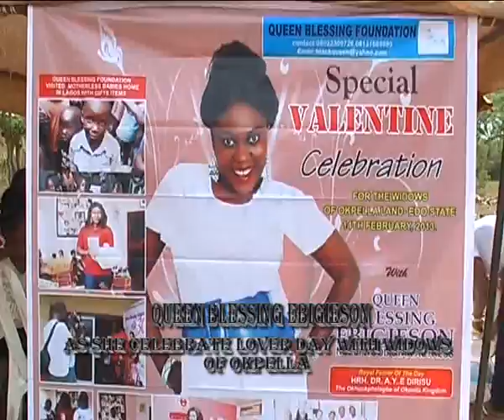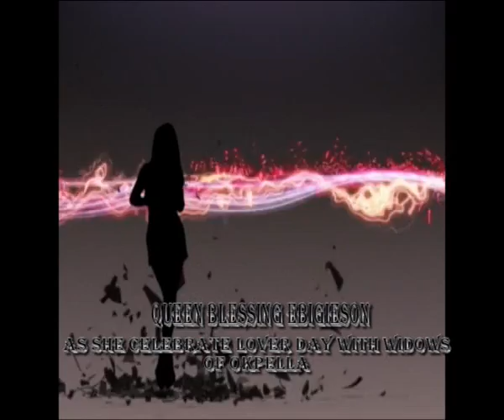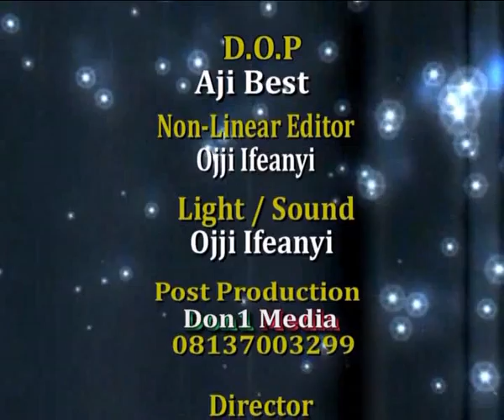time out with amidat tv show with queen blessing Ebigeson